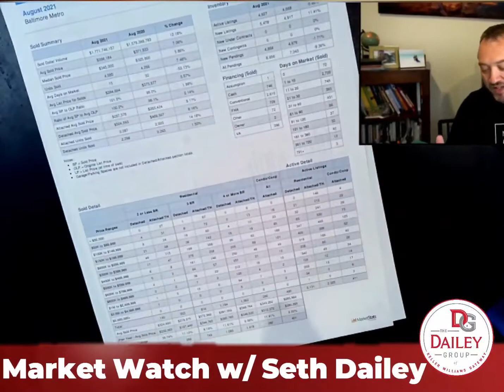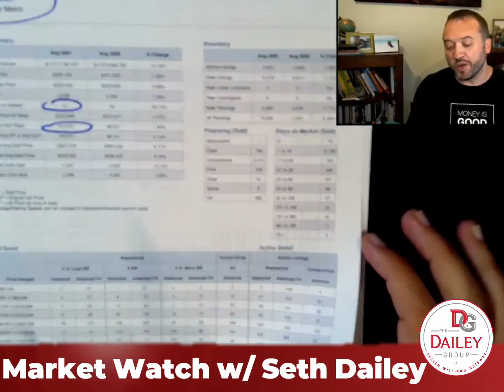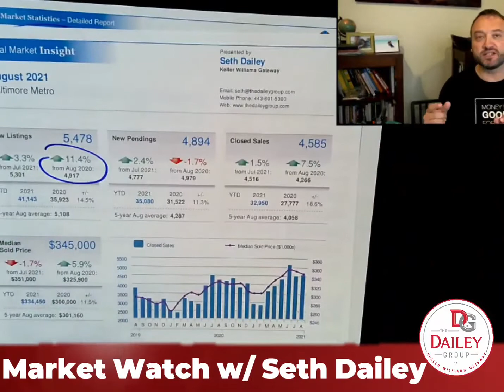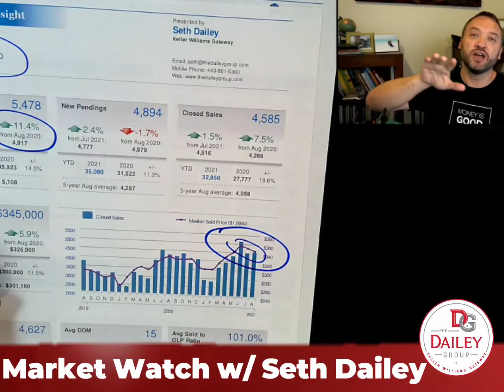Market Watch w Seth Dailey September 2021 {Baltimore County, MD}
The decision to buy or sell a home shouldn’t be made lightly. Here at The Dailey Group, we want to help make that decision easier by providing you with relevant, educational information about Baltimore real estate and the Baltimore real estate market right here on our YouTube channel. Whether you’re looking for helpful tips about buying a home, selling a home, or the latest market statistics, we’re here to bring that information together all in one place. We have a passion for helping homebuyers and home sellers achieve their goals and we’d love to talk to you about how we might help you achieve yours.

Seth and Alyce Dailey
The Dailey Group
Keller Williams Gateway
8015 Corporate Drive, Suite C
Baltimore, MD 21236